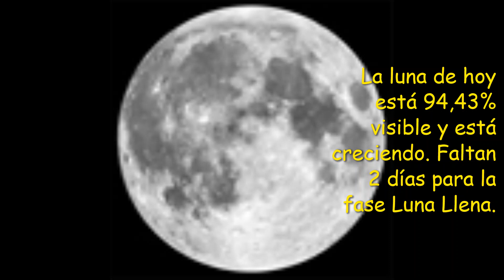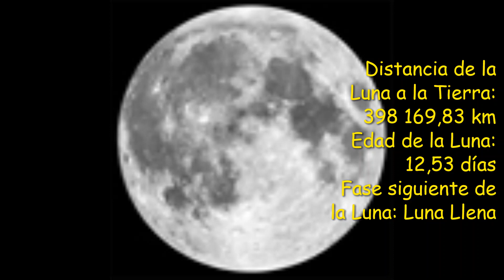LUNA DE HOY 29 DE SEPTIEMBRE 2020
LUNA DE HOY 29 DE SEPTIEMBRE 2020@CaminandoEntreSombras